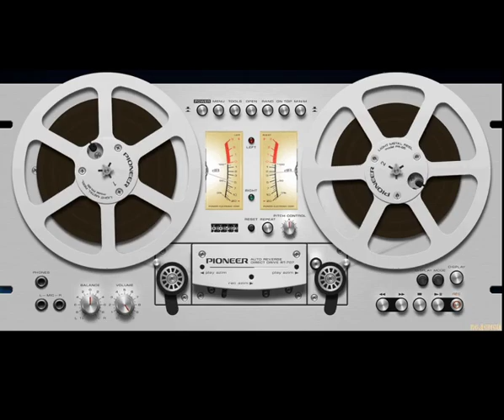Ottawan - My Collection (2021) Full Album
Disco

01.D.I.S.C.O.
02. Hello Rio!
03. Shalala Song
04. Tant Que Durera La Nuit
05. Help, Get Me Some Help!
06. You're OK
07. Comme aux USA
08. D.I.S.C.O. (French version)
09. Hands Up (Give Me Your Heart)
10. Siesta For Two
11. A.I.E. is My Song
12. Sing Along with The Juke-box
13. Crazy Music
14. It's A Top Secret
15. Shubidube Love
16. Doudou Rumba
17. Hands Up (Cut instrumental)
18. Pam'N'Pat - To Be Superman
19. Pam'N'Pat - It's All Music
20. D.I.S.C.O (English version)
21. Ottawan - Haut Les Mains (Donne Moi Ton Coeur)
22. Ottawan - T'es O.K
23. Ottawan - Shalala Song
24. Musique Magique
25.  D.I.S.C.O (French version)
26.  Hands Up (instrumental)